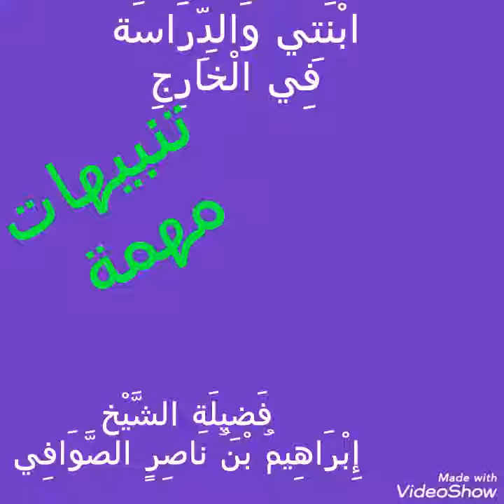ابنتي والدراسة في الخارج _ الشيخ إبراهيم الصوافي